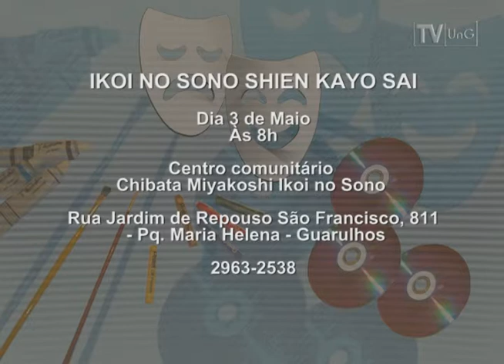Ed.10 - Espaço Comunidade 2015 - FISIOTERAPIA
O programa dessa semana recebe a professora Ana Maria Carr, falando sobre a clínica de fisioterapia da Universidade Guarulhos e sobre seus tratamentos, além de receber também o atleta e paciente da clinica Cesar Almeida, campeão brasileiro de kickboxing